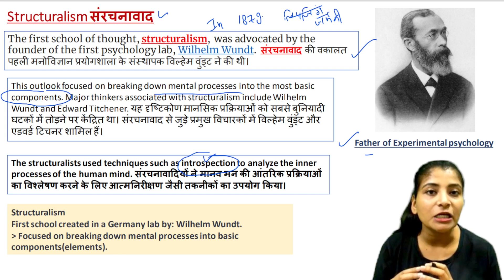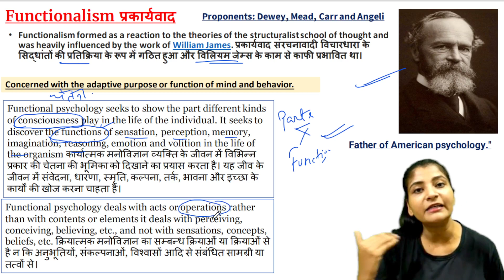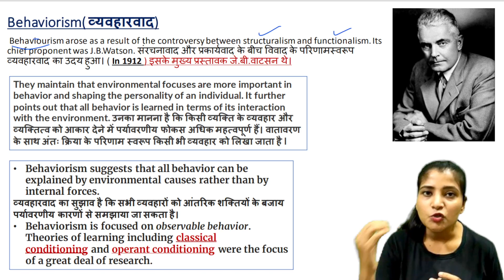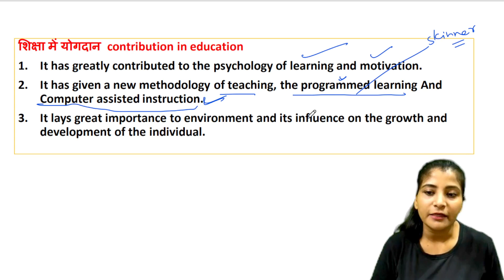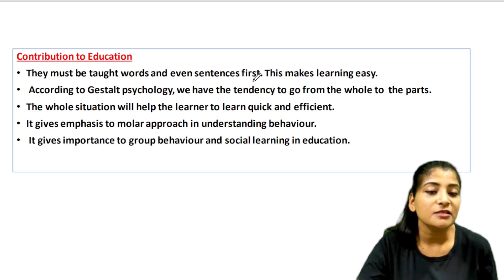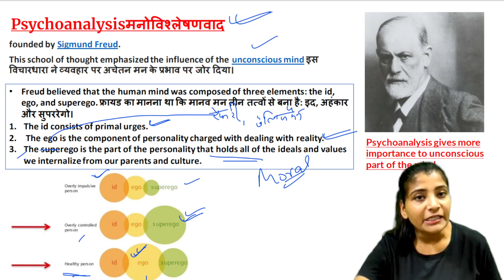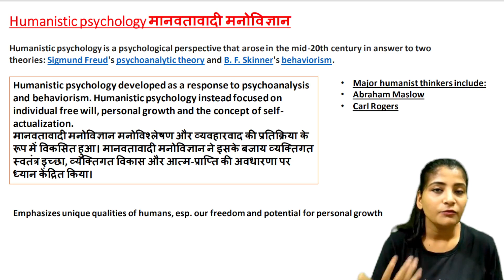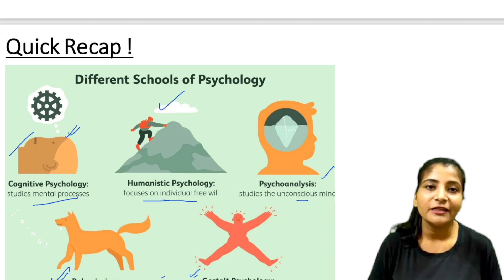Schools of Psychology/ मनोविज्ञान के प्रमुख संप्रदाय Educational psychology VIDEO-2